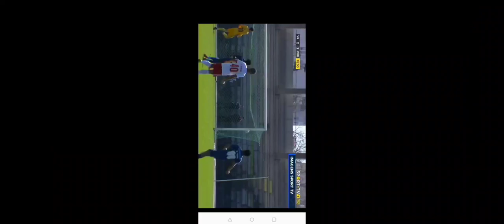Fábio Vieira falou sobre a sua subida à equipa principal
Fábio Vieira falou sobre a subida à equipa principal e diz-se orgulhoso e preparado para agarrar esta oportunidade que já ambicionava há muito tempo.